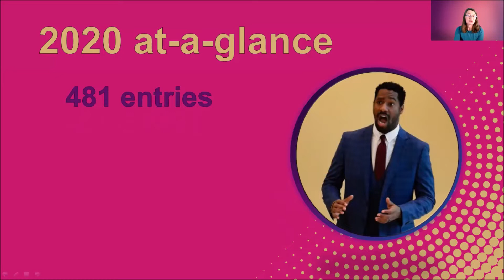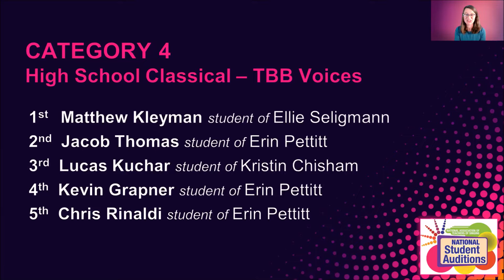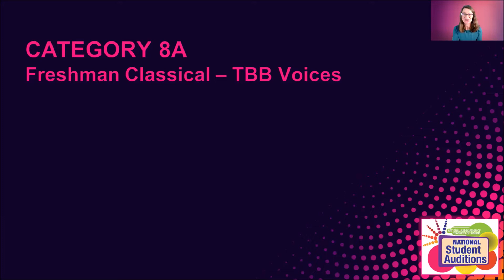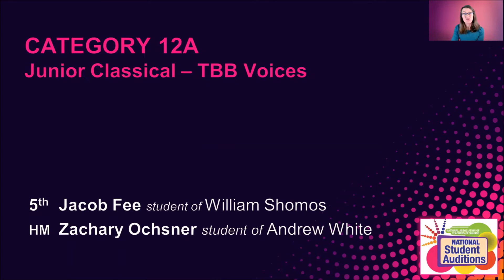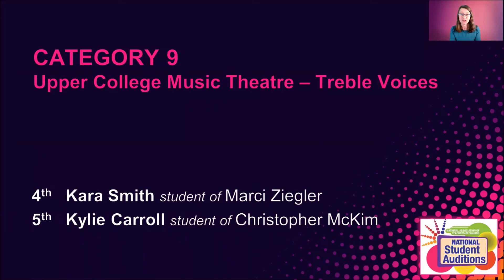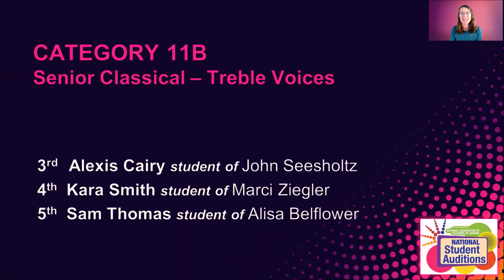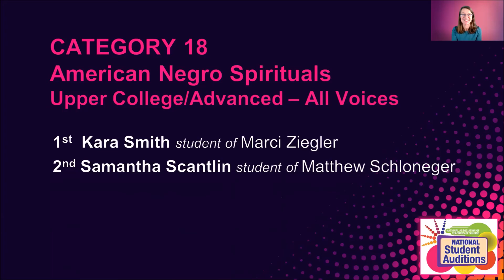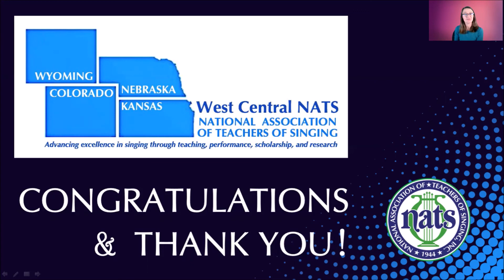West Central NATS Student Auditions Award Ceremony 2020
The West Central Region of the National Association of Singers (NATS) holds auditions in classical and musical theatre categories for high school through graduate student singers. All student singers winning first through fifth place in their category of entry advance to compete in the national level of that category in NATS National Student Auditions. The West Central NATS Region also welcomes non-traditional student singers of all ages and offers special regional prizes as selected by professional guest artist adjudicators.

2020 WC-NATS WINNERS CONCERTS:

To hear/see the winning video submissions in the HIGH SCHOOL Student Audition Categories released December 5, 2020 at 2:45 pm CT

To hear/see the winning video submissions in the LOWER COLLEGE and NON-TRADITIONAL Student Audition Categories released December 5, 2020 at 2:45 pm CT:

To hear/see the winning video submissions in the UPPER COLLEGE and ADVANCED/GRADUATE Student Audition Categories released December 5, 2020 at 2:45 pm CT:

PLEASE NOTE: Independent students not enrolled in college are welcomed and do participate in our auditions at the age and training level that matches their experiences.

Many thanks to the West Central NATS regional auditions chair, Ellie Seligmann, for her extensive work coordinating our first year of online auditions and hosting the awards ceremony. When pandemic conditions allow these annual regional auditions will return to a live format.